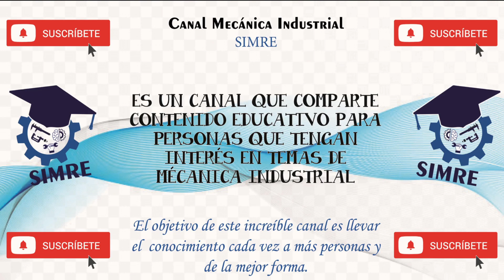COMO CALCULAR EL DIAMETRO DE UNA POLEA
A la hora de diseñar y calcular un sistema de transmisión de potencia como poleas es muy importante tener en cuenta el diámetro de la polea conductora o polea motriz ya que esta suele ser la de menor diámetro y deve de cumplir con un mínimo de lo contrario las correas se patinaran.

SIMRE
⏳CAPITULOS⏳
0:00 TEMAS A TRATAR EN EL VIDEO - INTRODUCCION
0:25 IMPORTANCIA DEL DIAMETROS DE LA POLEA MOTRIZ
1:28 TABLA DE SELECION DE DIAMETRO DE POLEAS
2:20 COMO FUNSIONA LA TABLA DE CALCULO
2:42 EJEMPLOS DE DISEÑO DE DIAMETRO DE POLEA
4:27 CONSEGO DE DIAMETRO DE SEGURIDAD
5:16 FIN Y CIERRE